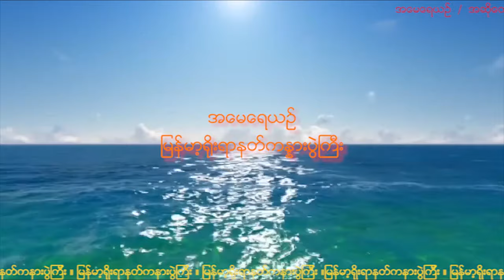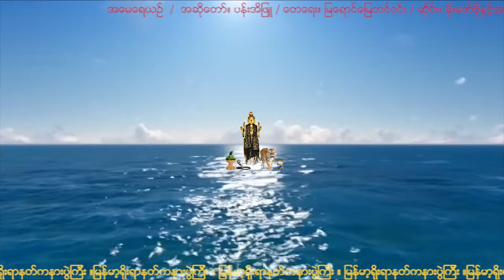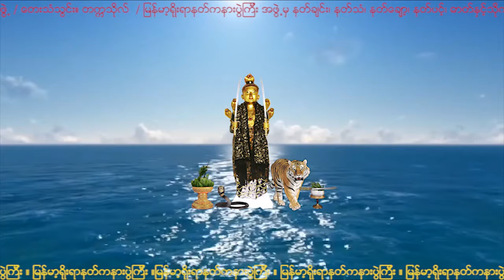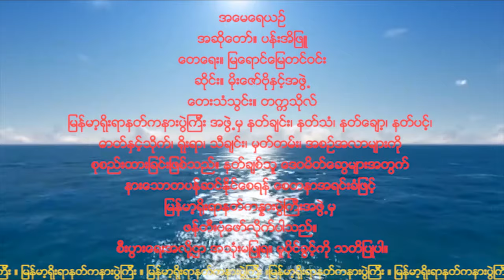NAT-85 အေမေရယဥ္ (Amay Ye Yin) အမေရေယဉ်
အေမေရယဥ္
အဆိုေတာ္။ ပန္းအိျဖဴ
ေတေရး။ ျမေရာင္ေျမတင္ဝင္း
ဆိုင္း။ မိုးေဇာ္ဗိုႏွင့္အဖြဲ႕
ေတးသံသြင္း။ တကၠသိုလ္

အမေရေယဉ်
အဆိုတော်။ ပန်းအိဖြူ
တေရေး။ မြရောင်မြေတင်ဝင်း
ဆိုင်း။ မိုးဇော်ဗိုနှင့်အဖွဲ့
တေးသံသွင်း။ တက္ကသိုလ်